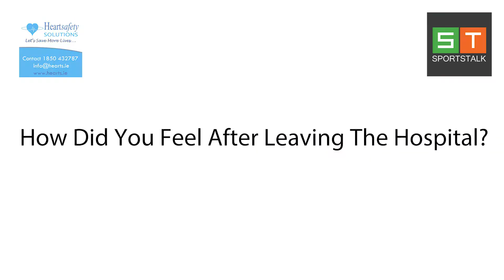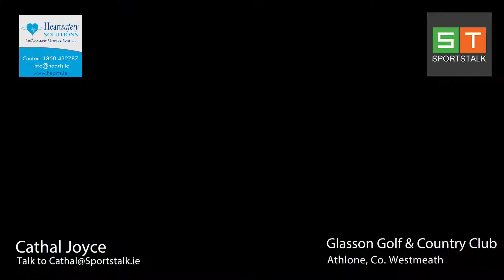Sportstalk.ie speak to Cathal Joyce of Hearttalk about life after a cardiac arrest!